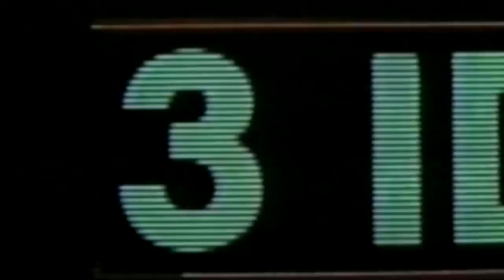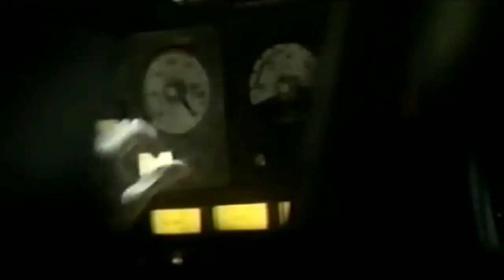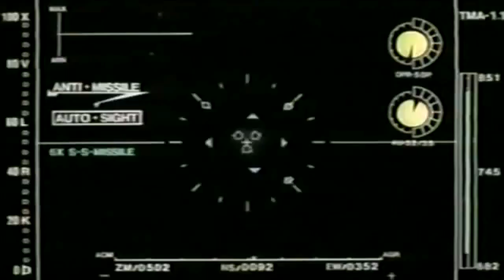Front Line Assembly - Mindphaser (Promo Video - Short Edit)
tape garyblairsmith.